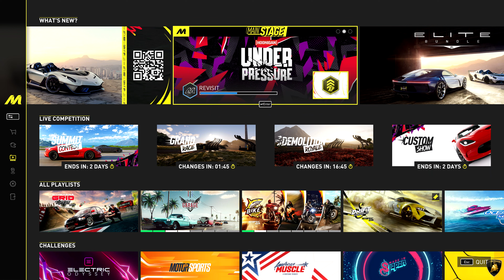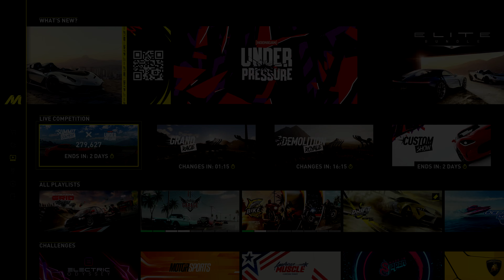Summit Car Swap Exploit Explained *STILL WORKS* | TC MotorFest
!! The Specs !!
CPU: Ryzen 5900x
GPU: RTX 4090 FE
Motherboard: MSI MPG X570 Gaming Pro Carbon Wifi
PSU: MSI MEG Ai1000P PCIe 5 ATX 3.0
RAM: Corsair Dominator Pro 64GB DDR4 3200
SSD: Samsung 980 Evo 3TB
Case: Corsair 7000X
Monitors: Gigabyte M28U 4K / LG Ultragear 27GN950